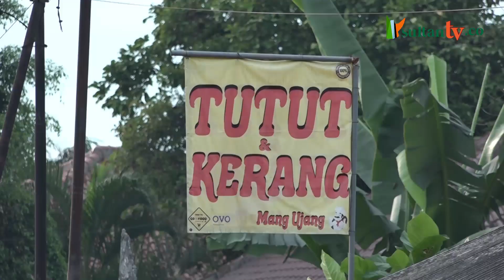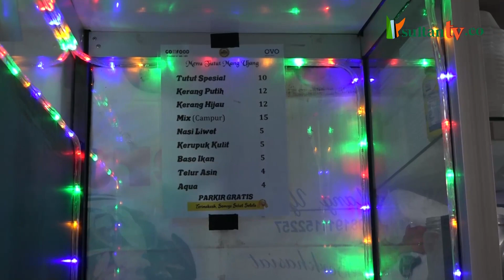Nyari Makanan Anti Mainstream, Tutut Khas Banten - sultantv.co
Kebingungan nyari makanan lantaran menunya itu-itu saja?
Nih sobat warna, di Banten khususnya Kota Serang ada Tutut dan Kerang Mang Ujang pokoknya mantep deh makanannya tonton sampe akhir!